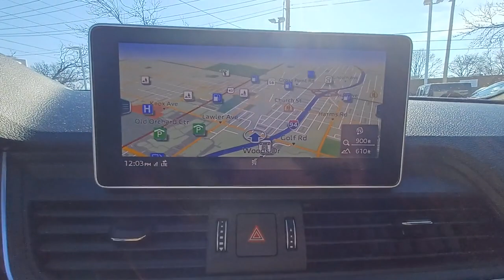2018 Audi SQ5 Skokie, Niles, Glenview,Morton Grove, Chicagoland area, IL P03323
2018 Audi SQ5 available in Skokie, Illinois at Martin Nissan. Servicing the Niles, Glenview,Morton Grove, Chicagoland, IL  area.

Martin Nissan
5240 Golf Road

Streaming Audio,Digital Signal Processor,Radio: MMI Navigation Plus w/MMI Touch -inc: 8.3 TFT color center infotainment/navigation display, all-in-touch handwriting-recognition technology (all-in-touch adds capacitive menu and back functions, two touch keys for horizontal menu control logic and eight radio preset selections in addition to the traditional compact MMI scroll wheel capabilities),Window Grid Diversity Antenna,Bluetooth Wireless Phone Connectivity,Bang & Olufsen 3D Sound System -inc: 19 speakers, 16-channel amplifier and 755 watts,LED Brakelights,Tires: P255/45R20 100W Summer Performance,Rear Fog Lamps,Steel Spare Wheel,Front License Plate Bracket,Body-Colored Door Handles,Body-Colored Front Bumper w/Metal-Look Rub Strip/Fascia Accent and Metal-Look Bumper Insert,Roof Rack,Deep Tinted Glass,Perimeter/Approach Lights,Metal-Look Grille,Galvanized Steel/Aluminum Panels,Lip Spoiler,Wheels: 20 5-Double-Spoke Star Design -inc: Partly polished,Compact Spare Tire Mounted Inside Under Cargo,Tailgate/Rear Door Lock Included w/Power Door Locks,Aluminum Side Windows Trim, Black Front Windshield Trim and Black Rear Window Trim,Power Liftgate Rear Cargo Access,Programmable Projector Beam Led Low/High Beam Auto-Leveling Daytime Running Lights Preference Setting Headlamps w/Delay-Off,Speed Sensitive Rain Detecting Variable Intermittent Wipers w/Heated Jets,Body-Colored Rear Bumper w/Metal-Look Rub Strip/Fascia Accent,Fixed Rear Window w/Fixed Interval Wiper and Defroster,Metal-Look Power Heated Auto Dimming Side Mirrors w/Power Folding and Turn Signal Indicator,Express Open/Close Sliding And Tilting Glass 1st And 2nd Row Sunroof w/Power Sunshade,Clearcoat Paint,Body-Colored Bodyside Cladding and Body-Colored Wheel Well Trim,Sport Leather Steering Wheel,Valet Function,Systems Monitor,Delayed Accessory Power,Front Cupholder,Alcantara Simulated Suede Door Trim Insert,3 12V DC Power Outlets,Air Filtration,Gauges -inc: Speedometer, Odometer, Engine Coolant Temp, Tachometer, Oil Level, Trip Odometer and Trip Computer,Driver Seat,Manual w/Tilt Front Head Restraints and Manual Adjustable Rear Head Restraints,Leather/Metal-Look Gear Shifter Material,Power Door Locks w/Autolock Feature,Rear Cupholder,Illuminated Locking Glove Box,Proximity Key For Doors And Push Button Start,Full Carpet Floor Covering -inc: Carpet Front And Rear Floor Mats,Audi connect CARE Tracker System,Memory Settings -inc: Door Mirrors,Fade-To-Off Interior Lighting,Front Center Armrest and Rear Center Armrest,Carpet Floor Trim,Smart Device Integration,Cargo Area Concealed Storage,Cargo Space Lights,Passenger Seat,Compass,Full Cloth Headliner,Power 1st Row Windows w/Front And Rear 1-Touch Up/Down,Front And Rear Map Lights,Trunk/Hatch Auto-Latch,FOB Controls -inc: Cargo Access,Driver And Passenger Visor Vanity Mirrors w/Driver And Passenger Illumination, Driver And Passenger Auxiliary Mirror,Leather/Alcantara Seating Surfaces,Remote Keyless Entry w/Integrated Key Transmitter, 4 Door Curb/Courtesy, Illuminated Entry, Illuminated Ignition Switch and Panic Button,Heated Front Sport Seats -inc: 8-way power front seats w/4-way power lumbar and driver memory,Remote Releases -Inc: Proximity Cargo Access,Interior Trim -inc: Aluminum Instrument Panel Insert, Aluminum Door Panel Insert, Aluminum Console Insert and Metal-Look Interior Accents,Redundant Digital Speedometer,Power Fuel Flap Locking Type,Rear HVAC w/Separate Controls,Day-Night Auto-Dimming Rearview Mirror,Manual Tilt/Telescoping Steering Column,HVAC -inc: Underseat Ducts and Console Ducts,Driver Foot Rest,Dual Zone Front Automatic Air Conditioning,2 Seatback Storage Pockets,Full Floor Console w/Covered Storage, Mini Overhead Console and 3 12V DC Power Outlets,Engine Immobilizer,HomeLink Garage Door Transmitter,Outside Temp Gauge,Cruise Control,Power Rear Windows and Fixed 3rd Row Windows,Trip Computer,40-20-40 Folding Split-Bench Front Facing Manual Reclining Fold Forward Seatback Rear Seat w/Manual Fore/Aft,Perimeter Alarm,Refrigerated/Cooled Box Located In The Glovebox, Driver / Passenger And Rear Door Bins,Front And Rear Anti-Roll Bars,Automatic w/Driver Control Ride Control Sport Tuned Adaptive Suspension,Transmission w/Driver Selectable Mode and Oil Cooler,3.204 Axle Ratio,Multi-Link Front Suspension w/Coil Springs,Permanent Locking Hubs,Multi-Link Rear Suspension w/Coil Springs,Dual Stainless Steel Exhaust,Engine Oil Cooler,75-Amp/Hr 420CCA Maintenance-Free Battery w/Run Down Protection,GVWR: 5,721 lbs,18.5 Gal. Fuel Tank,Transmission: 8-Speed